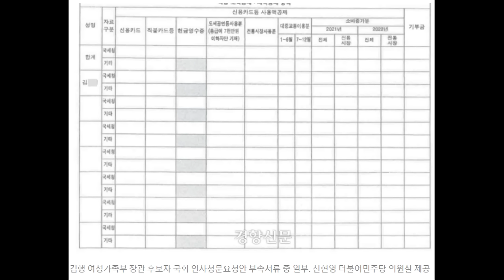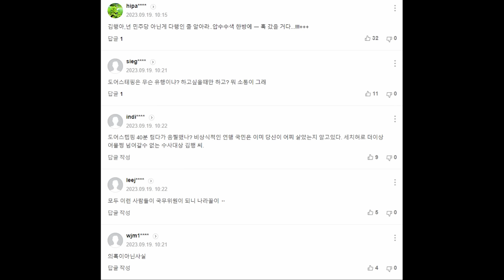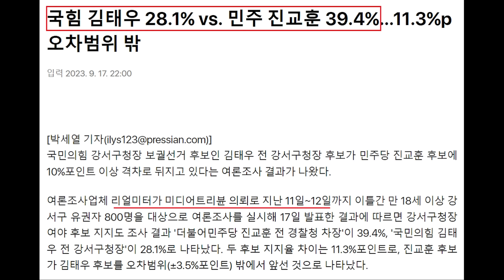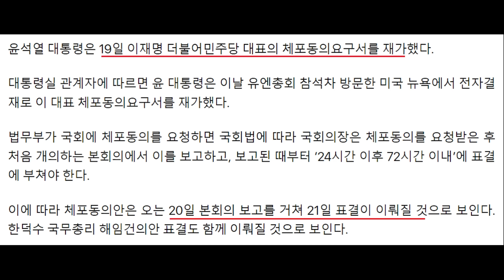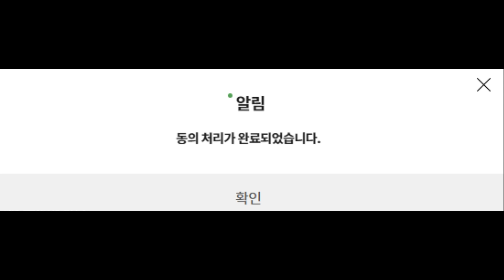난리난 김행, 도어스테핑 중단 논란!ㅋㅋㅋ 김건희 친분 부인하다 더 논란.. 국민의힘 김웅 "수사 대상" - 윤석열 김태우 리스크, 이균용 뉴라이트 논란.. 이재명 부결 청원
영상 설명 : 난리난 김행 후보 도어스테핑 중단 논란, 김건희 씨 친분 부인하다 더 논란 키운 김행 후보, 윤석열 대통령 김태우 후보 리스크, 이균용 후보 뉴라이트 논란, 이재명 대표 체포동의안 부결 청원 등을 요약해봤습니다.

"참모든 내각이든 누구든지" 총선 모드 돌입...연휴 뒤 '1차 러시'

대통령의 '오기 정치'가 키운 판…강서구청장 보궐선거 프레임은 '책임 정치'

김행, 도어스테핑 중단…"청문회까지 의혹보도 중단해달라"

국힘의 ‘도로 김태우’…보궐선거 원인 제공자 결국 공천

[단독] 김행 배우자, 5년간 9억 버는 동안 신용카드 사용액 ‘0원’ 신고

[단독] ‘위키트리’ 김행 청와대 대변인 때 정부 광고 6배 수주

김웅 "김행은 수사 대상…시누이에 주식 '파킹' 명백한 통정매매"

“이재명 쾌유 바란다”면서도 국힘·대통령실, 병문안 언급 없어

지지층의 이탈..."尹 지지율 5개월만 최저" [Y녹취록]

'김건희 여사 친분' 부인하다 더 논란‥與 의원조차 "99.9% 주식 파킹"

尹대통령, 이재명 체포동의안 재가…21일 표결 전망

[단독] 김영호·김태효 등 ‘한국자유회의’ 멤버들, 尹 정부 곳곳에